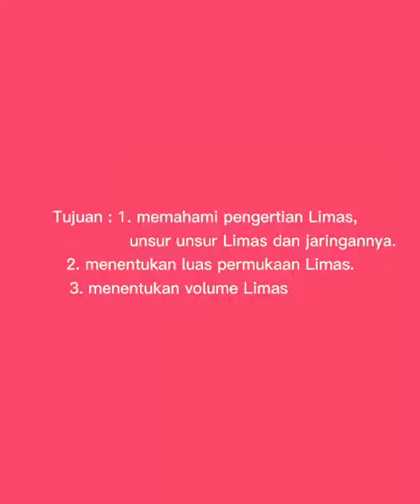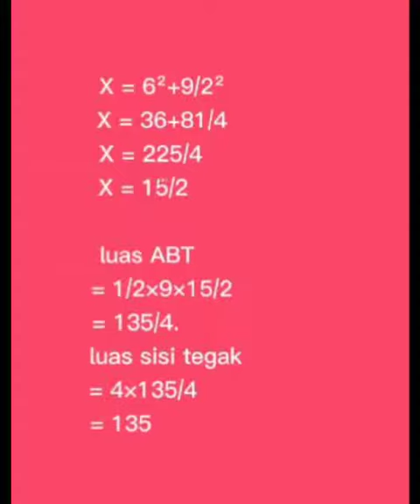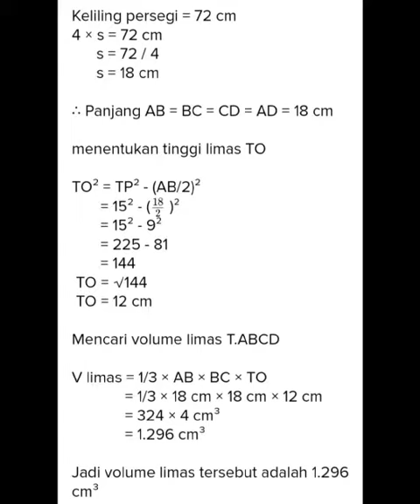Bangun ruang kelas 8 bu yunita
Siswa menjawab bangun ruang kelas 8